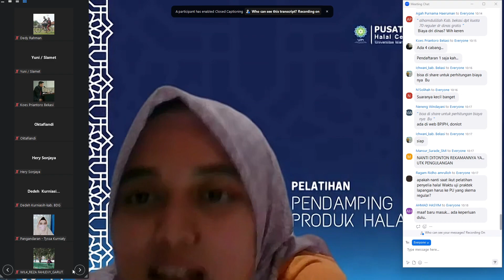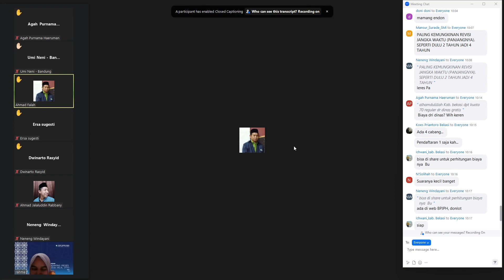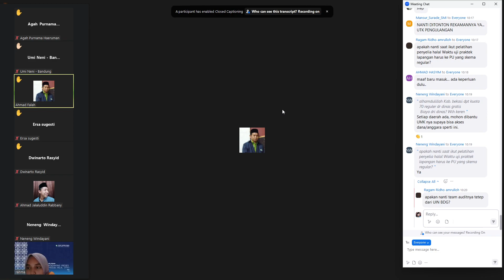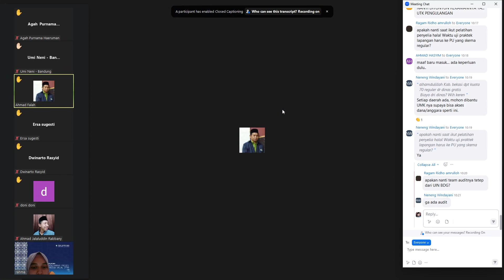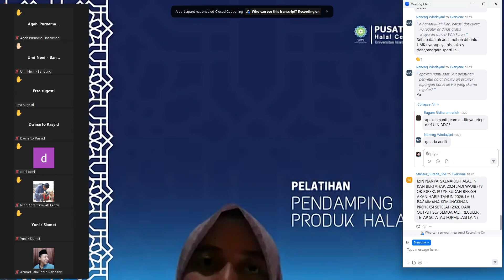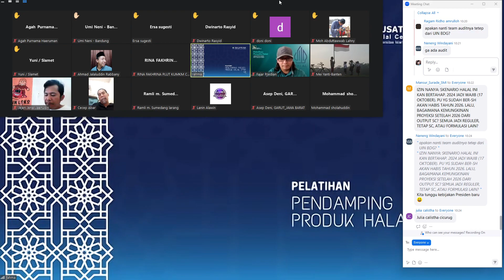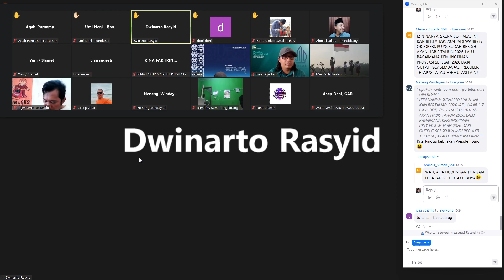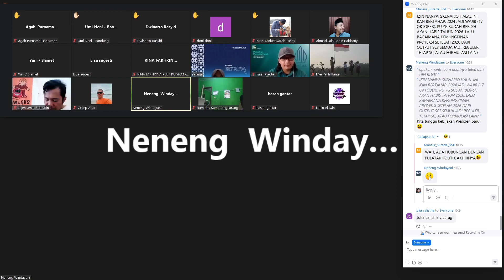Sertifikasi Halal Skema Reguler - Part 26 - Pendamping Ahmad Jalaluddin Rabbany Hubungi 089619669223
- Wallet Binance

ajalaluddinr
ID Pengguna : 27732857
BSC
BNB Smart Chain (BEP20) : 0xcd6d52455b162184b7d02b3dfac5aa475194ec49
ETH
Ethereum (ERC20) : 0xcd6d52455b162184b7d02b3dfac5aa475194ec49
BNB
BNB Beacon Chain (BEP2) : bnb136ns6lfw4zs5hg4n85vdthaad7hq5m4gtkgf23
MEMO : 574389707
MATIC
Polygon : 0xcd6d52455b162184b7d02b3dfac5aa475194ec49
AVAXC

- Wallet Metamask

Binance :
BNB : 0x7f25a5694caf7763e50003456A7240Dfe7754C2B
ASIX+ : 0x7f25a5694caf7763e50003456A7240Dfe7754C2B
Polygon :
Matic : 0x7f25a5694caf7763e50003456A7240Dfe7754C2B

- Wallet Indodax

Bitcoin : 1E6i3HQCGGbuRwkAPBTmkkLTXieQnUiqdC
AsikV2 : 0xa8981fcc8847c102ae93e973ddb34b627f63c2b8

- Wallet Tokocrypto

Pilih jaringan :
Bitcoin :
13SM5ADfbjePZMu1PLn7sU3Pbo91DMvyjr
Ethereum (ERC20) :
0xdfbb0a8af25fb47d9a224da1c0af465c1c5e8908
BNB Smart Chain (BEP20) :
0xdfbb0a8af25fb47d9a224da1c0af465c1c5e8908
Matic | Polygon :
0xdfbb0a8af25fb47d9a224da1c0af465c1c5e8908
XLM | Stellar Lumens :
XRP | Rippple :
BNB Beacon Chain (BEP2) :
BTC (SegWit) :
bc1q5z9gvswqd77rufuuzuvzddcewu5jh2hdelqsgf
Arbitrum One :
0xdfbb0a8af25fb47d9a224da1c0af465c1c5e8908
Optimism :
0xdfbb0a8af25fb47d9a224da1c0af465c1c5e8908

Smart Contract :
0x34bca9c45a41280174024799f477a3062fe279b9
Link Market AO TOKEN :